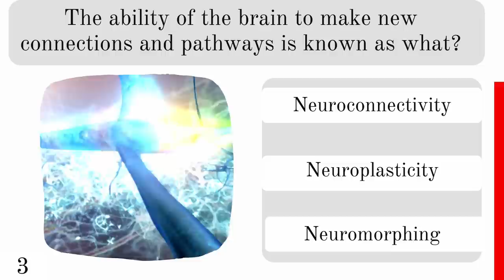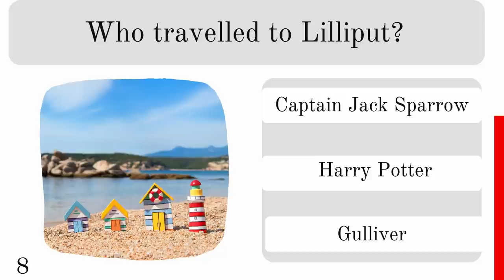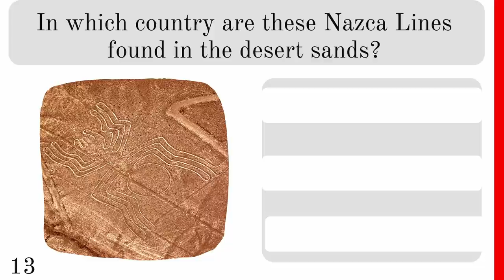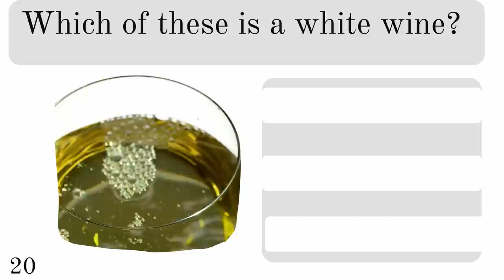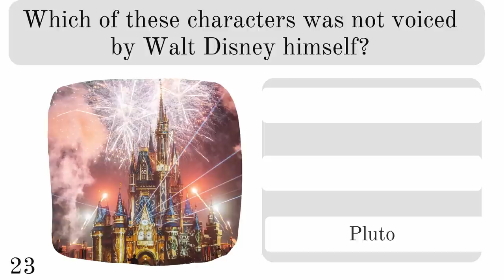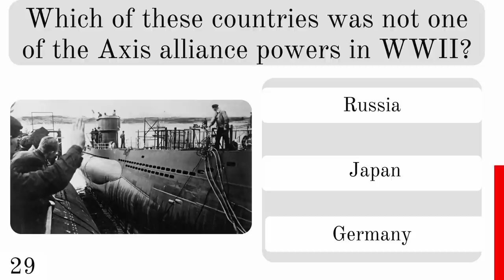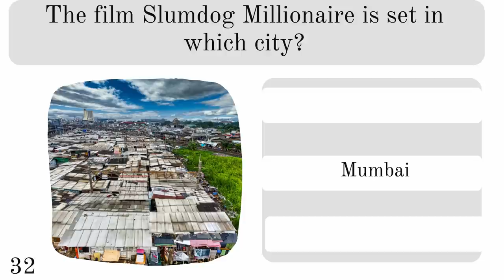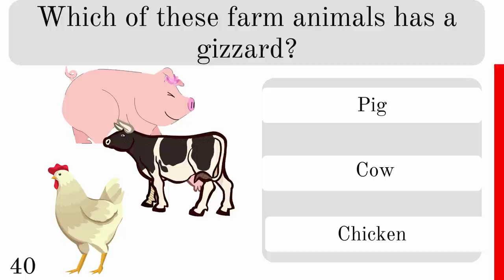Are You In The Top 5% Who Can Ace This Quiz?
This quiz should be fun!

If you know the answer to more than 30 of these 40 questions, then you are doing great, if you get 100% then you are a genius!

Great fun for all the family. 40 multiple choice questions. 10 seconds per question. Then the answer is revealed.

This is Fun Trivia Quiz #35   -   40 General knowledge questions with answers